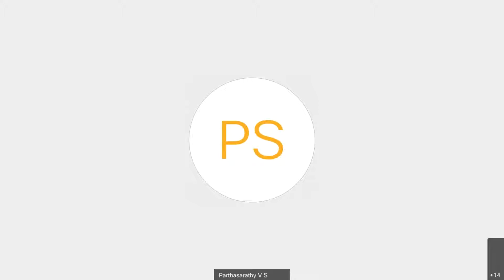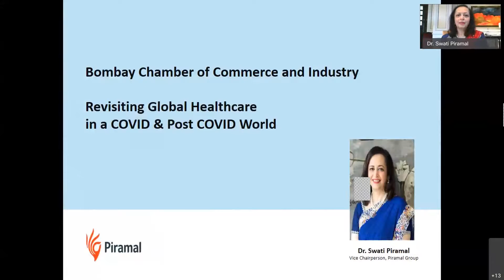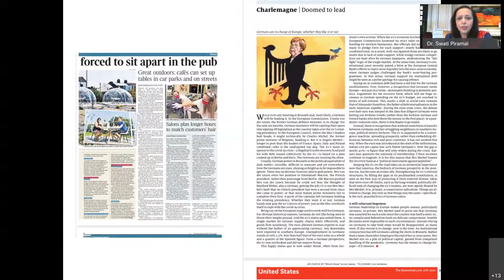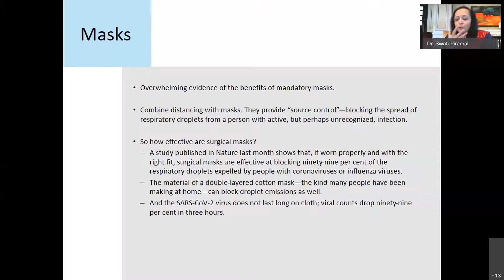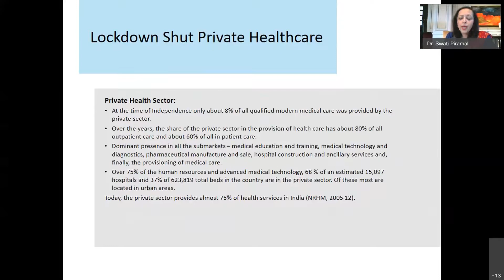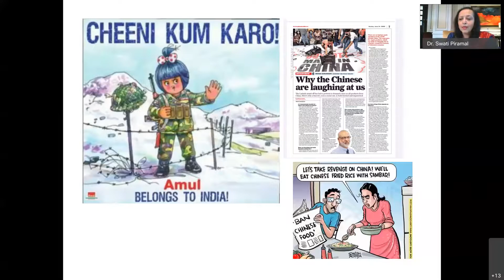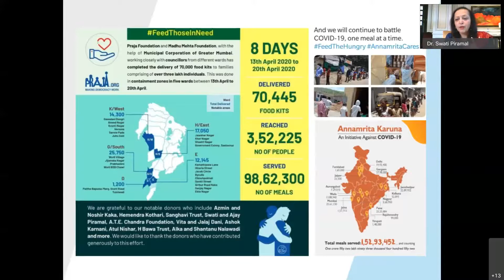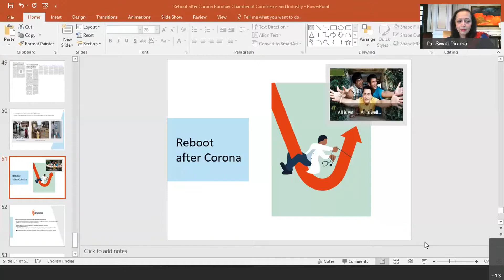184th Annual General Meeting Bombay Chamber Of Commerce and Industry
184th Annual General Meeting
Program
Welcome and Introductory Remarks
Mr. Sandeep Khosla
Director General, Bombay Chamber

Presidential Address by
Mr. V S Parthasarathy,
President, Bombay Chamber &
President – Mobility Services Sector Mahindra Group & Member of the Group
Executive Board, Mahindra & Mahindra Limited

Address by Chief Guest
Shri Piyush Goyal, Hon’ble Minister
Ministry of Commerce & Industry and Railways

Mission Statement
Mr. Sudhir Kapadia,
President Designate, Bombay Chamber & Partner & National Tax Leader,
Ernst & Young LLP

Address by Guest of Honour
Dr. Swati Piramal
Vice Chairperson, Piramal Group